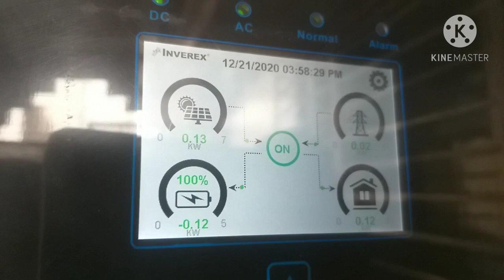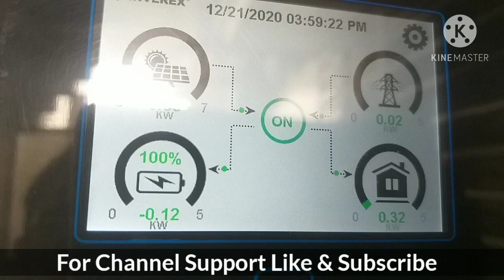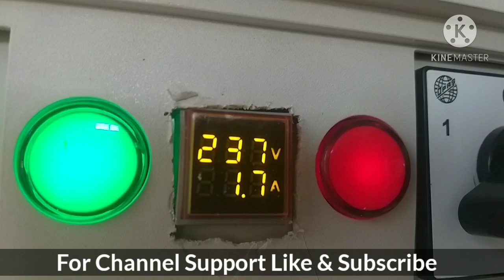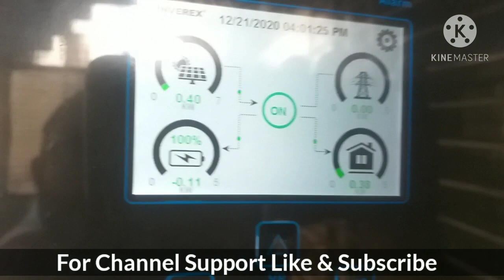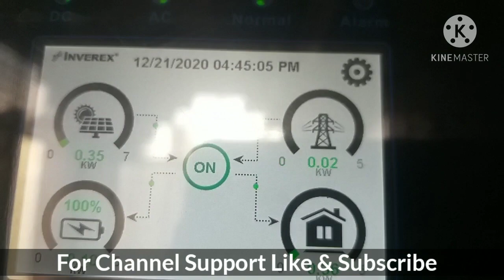Checking of Active and Reactive Power Consumed By Solar Inverter